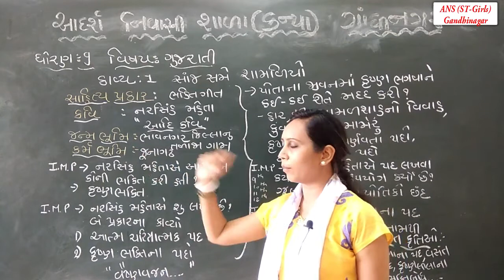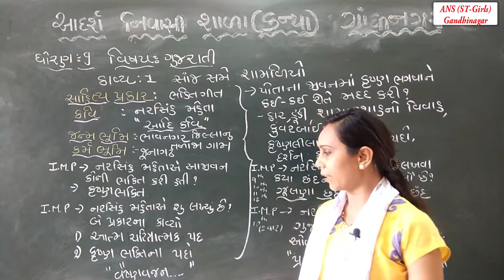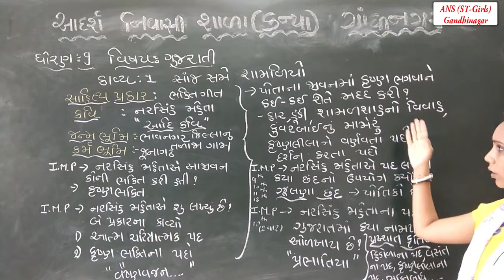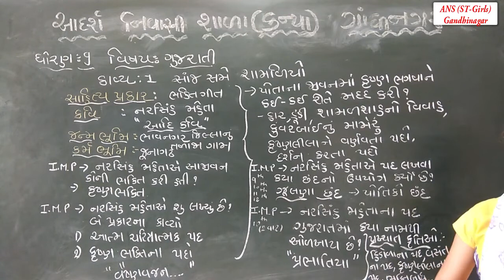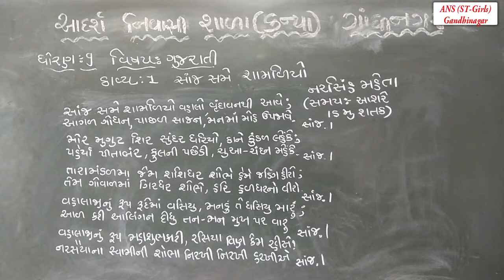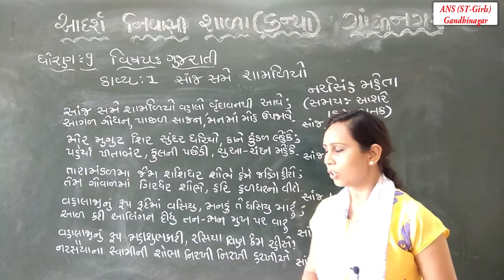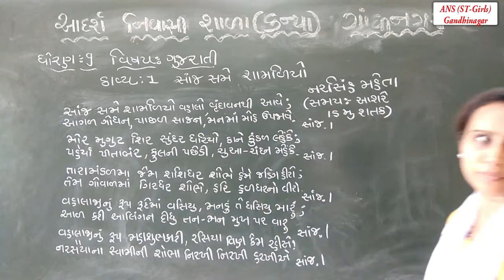Gujarati | Std 9 | Chapter 1 | Lecture 1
Teacher: Ranjanben Vaghela